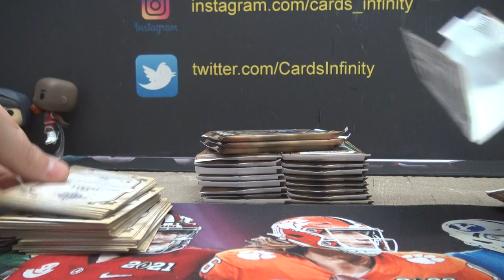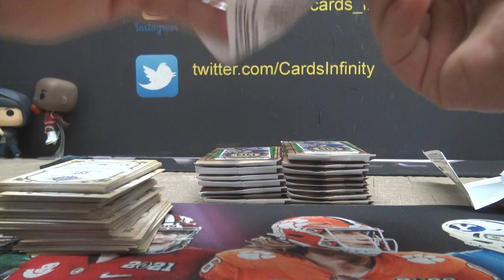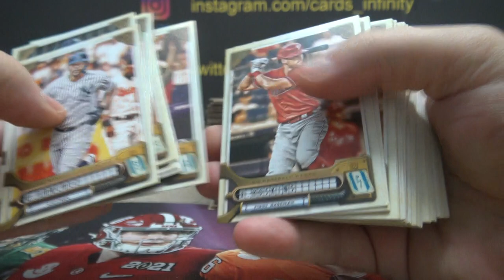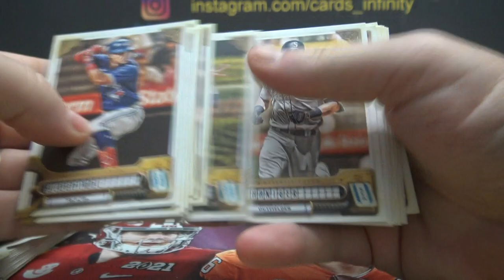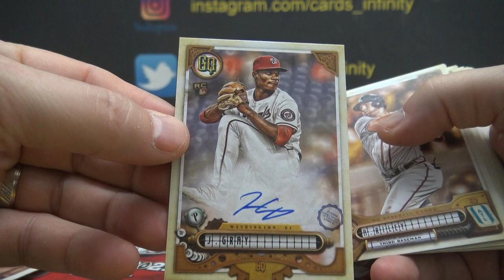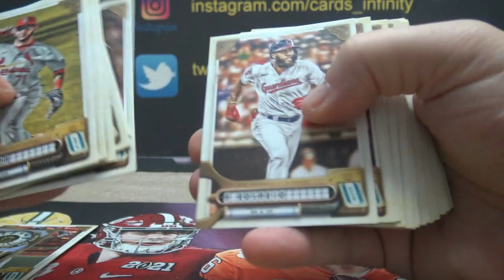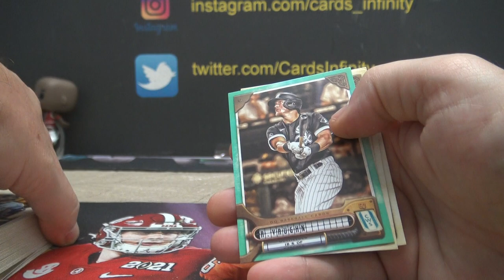Dan O's 2022 Topps Gypsy Queen MLB Baseball Hobby Box Break